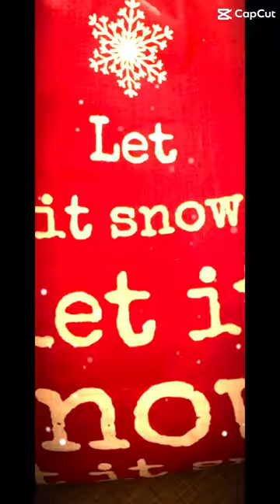Shoulder to cry on❄️9th of December edit🎄 edit christmas calender capcut december photo #